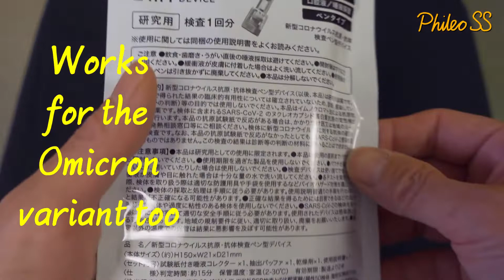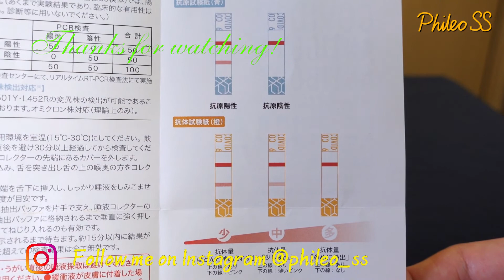COVID-19 Test Kit Review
My first "product review".

I was required by my company to take a COVID-19 test.
They gave me a couple of these kits.
This is the review.
This kit is not suitable for diagnosis.

This device: "New coronavirus antigen / antibody test pen type device" by TOA industries. Please visit their website for more details.

TECHNICAL INFORMATION
Camera: Sony VLOGCAM ZV-1.
Audio recorder: none
Microphone: built-in
Special audio effects: none